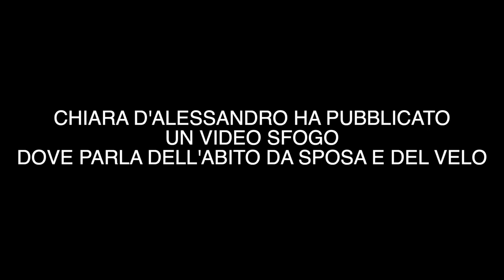MATRIMONIO DI CHIARA D’ALESSANDRO E DAVIDE: ABITO DA SPOSA DEI CINESI? LA DIVA DEL TUBO DICE CHE…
Il matrimonio di Chiara D'Alessandro e Davide, tra polemiche e reaction al vestito da sposa.